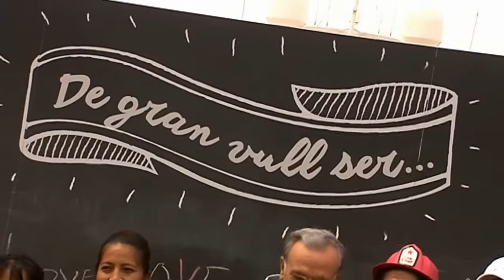Isidro Fainé, presidente Fundación Bancaria "la Caixa". Día Voluntario 2018 | VoluntarioslaCaixa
Los voluntarios de ”la Caixa" celebran  una jornada en 36 ciudades dedicada a más de 5.600 niños y niñas en situación de vulnerabilidad

Uno de cada tres menores en España está en riesgo de pobreza, siendo el quinto país con mayor tasa de pobreza infantil, según Eurostat. Esto hace más difícil que los niños y niñas se desarrollen plenamente, en los distintos ámbitos de sus vidas, y que puedan tener las necesarias oportunidades para descubrir sus talentos y convertirlos en un valor para su formación y su futuro.

Ante esta situación, el Día del Voluntario de ”la Caixa” 2018 está dedicado al impulso de talleres educativos, culturales, lúdicos y medioambientales, que contribuyan al desarrollo de su creatividad y de sus fortalezas.

La Asociación de Voluntarios de ”la Caixa” ha organizado una jornada especial en la que más de 1.000 voluntarios han acompañado a 5.600 niños y niñas en situación de vulnerabilidad en 36 ciudades de toda España.

“Los voluntarios de ”la Caixa" son la muestra de que todos podemos contribuir a la construcción de una sociedad más justa y con más oportunidades, especialmente para quienes más las necesitan. Su dedicación constante y presente en todo el territorio es, además, anónima y desinteresada. El esfuerzo de los voluntarios, los mejores embajadores de la Obra Social, nos permite hacer realidad nuestra misión: cambiar presentes y construir futuros”, ha declarado el presidente de la Fundación Bancaria ”la Caixa", Isidro Fainé, quien ha participado en el acto central, en Barcelona..